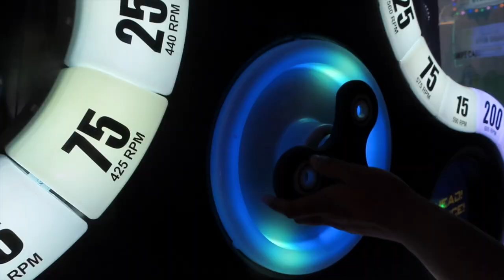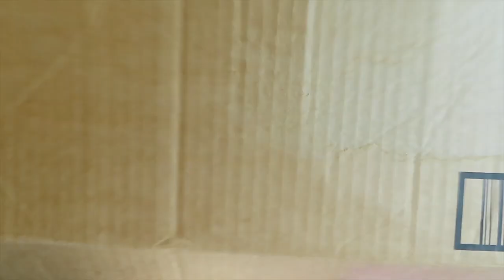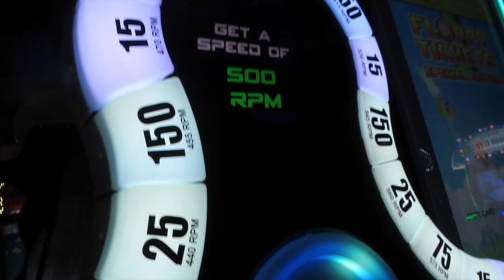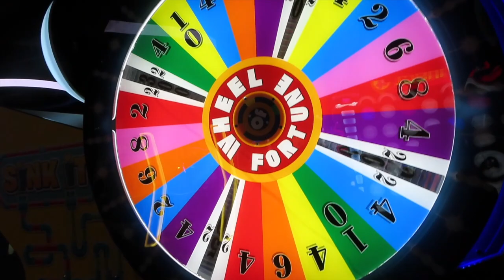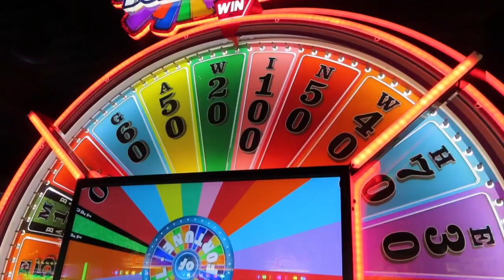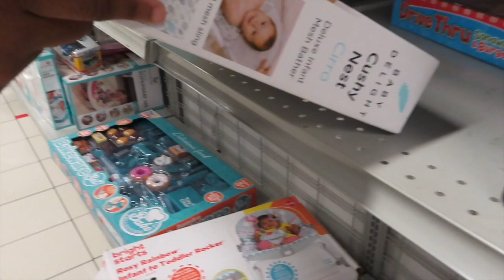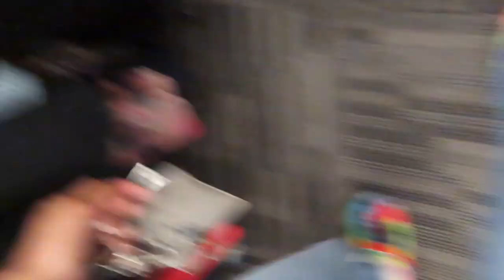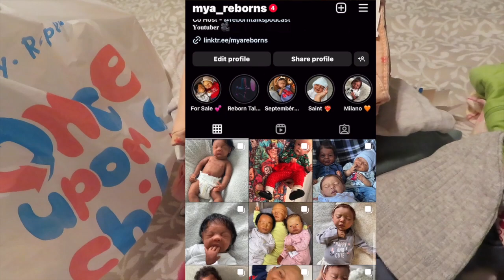Reborn Meetup + Outing! | Mya Reborns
Heey guys! I have an exciting video for you all & I think & hope you all like it and will enjoy 😄 In todays video, I went on a mini vacation & it happened to be in the same state as one of my reborn friends 😆 I met up with her one of the days that I were out there and we had so much fun! 🥰 We went to Dave & Busters, The Mall, Once Upon A Child, Burlington, Ross & TJ Maxx but why should I tell you all when you can see it?! 💕 I recorded as much as I could & thought was entertaining while also trying not to be on my phone or grab my camera too much. This video was an hour long & I was able to cut it down in half which is good. ❤️